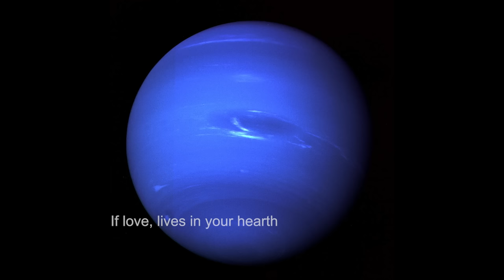21:54 Minutes Of Russian HARDSTYLE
Any support will be greatly appreciated, Thanks !

0:00 Тату - Нас Не Догонят (AggreZZor Hardstyle Remix) [NXC Edit]
3:10 МакSим - Отпускаю Hardstyle
6:25 NON STOP - MAGAZ21
8:35 If love, lives in your hearth
12:47 SEREBRO - Let me go (gerc3w remix)
15:37  mne malo malo malo tebya
18:26 E-Phoria,D.Substance,Jin – For You

Music for working out. BEST RUSSIAN HARDSTYLE PLAYLIST RUSSIAN HARDSTYLE REMIX. Russian Hardstyle Mix